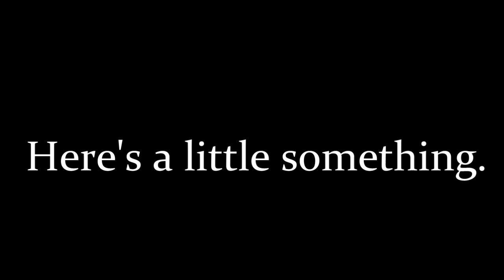Standing Strong - USF4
I apologize in advance for the wasted time you gave up by watching this poopy. :)

Thanks to Iván Santos for the inspiration to make a video. It's been a while. I've got one more brewing in a few days.